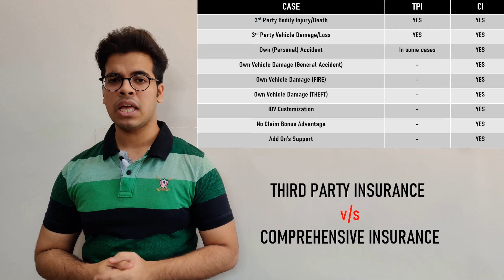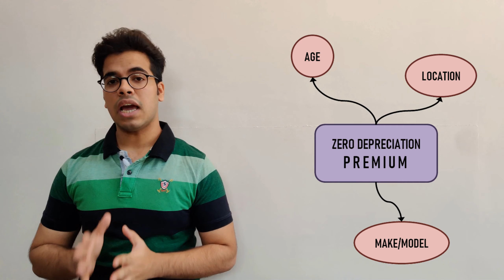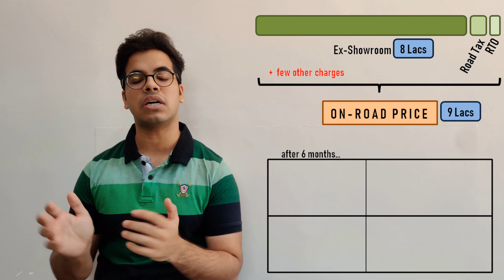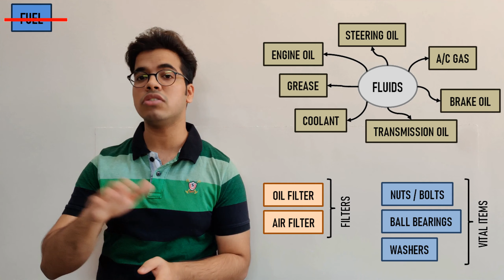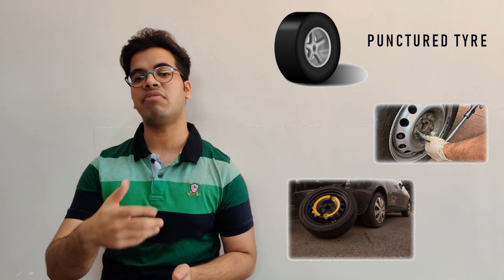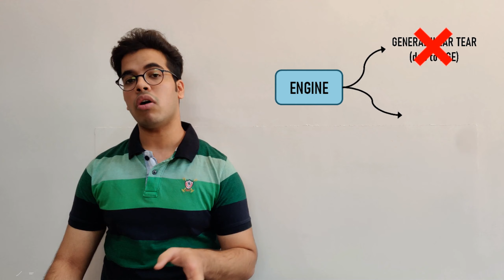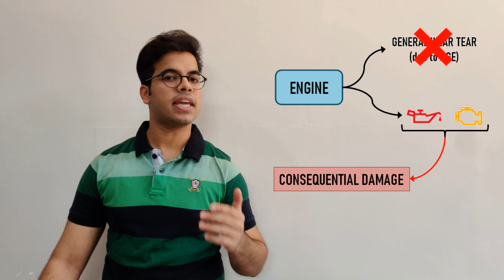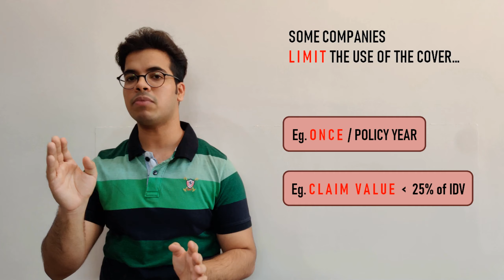Different types of Add Ons in Car Insurance | Insurance A to Z Series | in Hindi | Wahoo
Hello Friends!

This Video is a part of The Insurance A to Z Series originally premiered on this channel.
Nowadays, insurance companies offer a range of different add ons or additional covers over their general insurance policy package that gives your car a relatively better all-round protection.
But, there are too many of them, what do they actually cover? how much do they cost? should you buy every cover for a new car? all these questions are answered in this part of the series.

Watch the video till the end, to hold a grip over the subject and I'm sure you will be comfortable with this topic like never before.

Time Stamp
00:00 Introduction
00:59 Zero Depreciation Cover
03:36 Return To Invoice Cover
07:15 Consumables Cover
09:39 Road Side Assistance Cover
11:55 Accident Cover
13:25 Engine Protection Cover
14:43 Tyre Protection Cover
16:22 NCB Retention Cover
17:12 Conclusion

The whole team at Wahoo, works hard to bring such useful content to you, by verifying each and everything we say at our end.
Please share your feedback via like/dislike and comments section and Subscribe to our channel for more such videos (and even more related to cars), and also hit that bell icon to never miss a notification and watch as soon as the new video gets uploaded to the channel.

Part 5 coming on June 07, 2020...